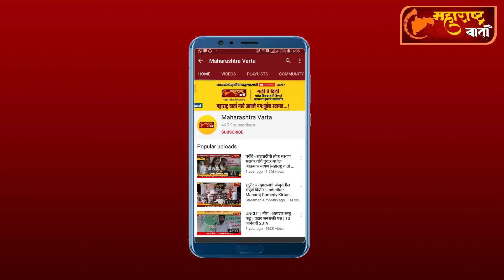Corona Care Purandar ! पुरंदर तालुक्यात आज १० कोरोना पॉजिटीव्ह रुग्णांची भर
अधिक बातम्या जाणून घेण्यासाठी पाहात राहा..."महाराष्ट्र वार्ता न्यूज"
जाहिरात आणि बातम्यांसाठी
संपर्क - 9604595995